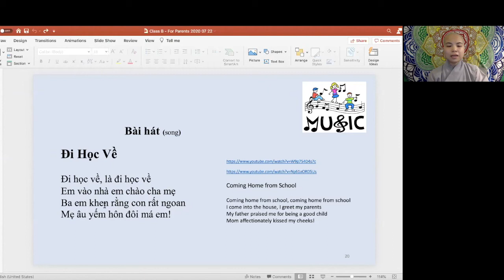Lesson 16- Learn Song: Đi Học Về